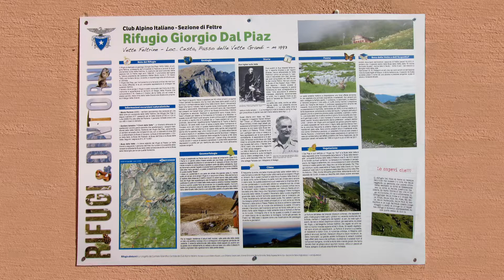Vette Feltrine - Rifugio G. Dal Piaz - 3 Ottobre 2019 - Mountainbike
Vette Feltrine - Rifugio G. Dal Piaz - 3 Ottobre 2019 - Mountainbike. Il Rifugio G. Dal Piaz sorge in un luogo incantevole nei pressi del Passo delle Vette Grandi al di là del quale si apre la Busa delle Vette, un anfiteatro di origine glaciale dove sono presenti tutte le caratteristiche tipiche dei circhi glaciali di alta quota. La salita al Rifugio è a tratti un po' faticosa a causa del fondo talvolta dissestato. Si segue la strada forestale che con pendenza regolare affronta i quasi 1000 mt di dislivello che separano il Passo Croce d'Aune dal Passo delle Vette con qualche impennata in prossimità dei numerosi tornanti. Nella parte alta del percorso il panorama aiuta a non sentire la fatica. Purtroppo in questa occasione il Rifugio era chiuso e non abbiamo potuto godere della squisita gentilezza dei Gestori (e quindi neanche dello loro altrettanto squisita cucina). Discesa bellissima: 11 chilometri di divertimento.